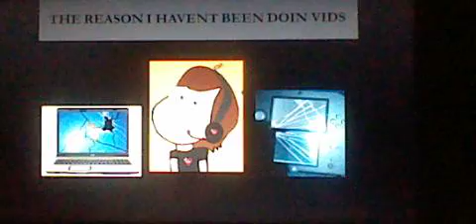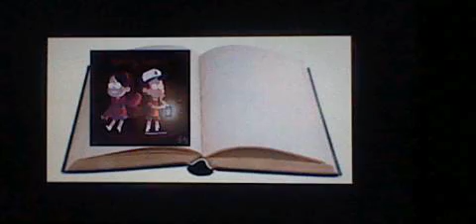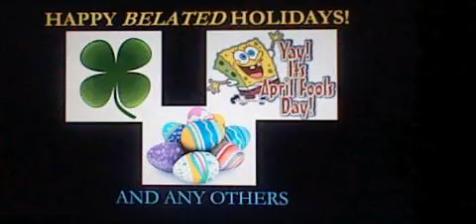Ender Update Video #1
Wazzup you guys! This is a update video about my channel with upcoming projects and ETC!
I forgot to add new profile pic. :P